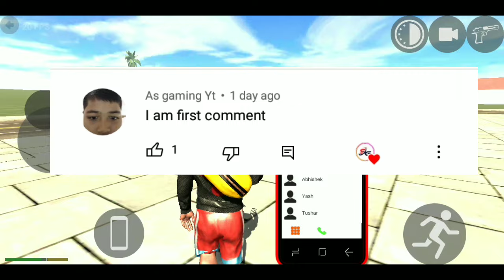Train और Railway Station का New Update ! Indian Bike Driving 3D New Update | Indian Bikes Driving 3D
Offline Game

Hii Dosto

What's New Upcoming
Train
railway station
 and more..

Cellphone cheat codes:
Plane - 555
Fortuner - 1000
Dog - 600
Cycle  - 1111
Koeigness - 900
Audi - 500
MoreNpc - 12345
MoreTrafficCar - 54321
Lamborghini - 3333
Bag - 200
Hayabhusa - 7000
Helicopter - 8000
Splendor - 9000
Thar - 9090
Royal Enfield Bullet - 9999
ATV  - 2222
New KTM - 1190
Duke - 4215
KTM - 1210
Pulsar - 1211